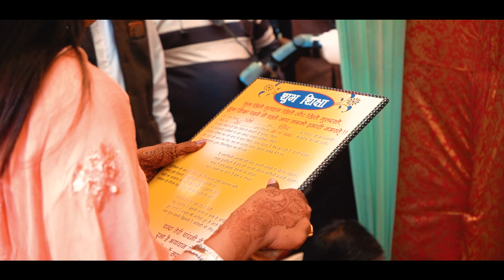WEDDING CINEMATIC FILM 2024 || NIDHI & JITENDER || HIMACHAL||ABHAY KANWAR PHOTOGRAPHY | 7018940263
WEDDING CINEMATIC FILM  Bookings . Weddings, Pre Weddings, Post Weddings, Photoshoots ,cinematic videos.